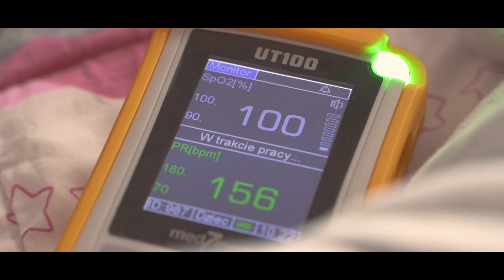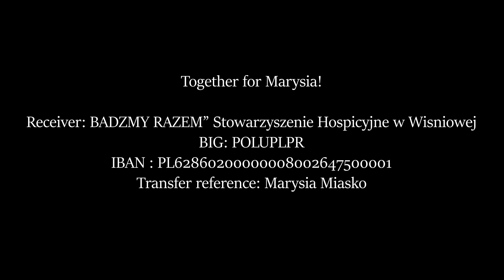Razem Dla Marysi!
Są takie chwile w życiu kiedy padasz na kolana, Twoje policzki zalewają łzy, a jedyne co chciałbyś zrobić to przekonać się, że to co się dzieje to tylko sen i za chwilę po prostu się obudzisz. Za moment przekonujesz się jednak, że to co się dzieje to prawda - prawda, z którą musisz stanąć twarzą w twarz, zacisnąć zęby i iść przez to; iść odważnie i wytrwale...
Usiądź na chwilę, poskładaj swoje myśli i zastanów się... Co tak naprawdę jest ważne w Twoim życiu? Czy często nie jest tak, że na pierwszy plan wędruje Twój egoizm, chciałbyś mieć to i to i tamto; tymczasem nie dostrzegasz tego co JUŻ MASZ? Czy nie jest tak, że uganiasz się za czymś co i tak kiedyś stracisz, a spychasz na bok miłość, spychasz dobro, współczucie i pomoc drugiemu człowiekowi?
Otwórz oczy! W życiu nie ma tylko pięknych chwil - często przychodzi nam się zmierzyć z trudnym, ciężkim i bolesnym doświadczeniem. O wiele lżej jest nam przez to przejść jeśli ktoś przychodzi nam z pomocą! Nie bądź ślepy na nieszczęście innych - po prostu pomóż... Pomóż nie tylko kiedy ktoś o to prosi - pomóż bezinteresownie, bo pamiętaj, że DOBRO WRACA!